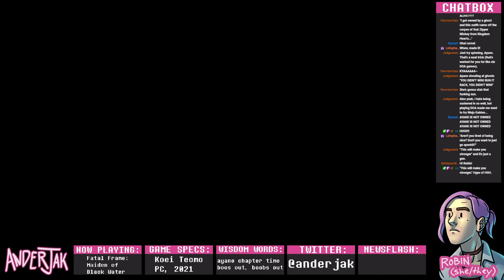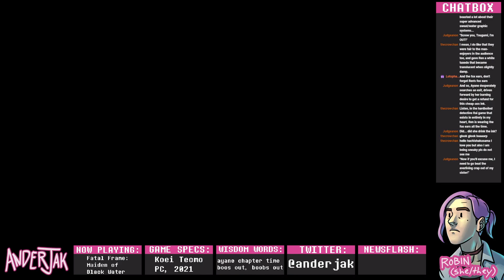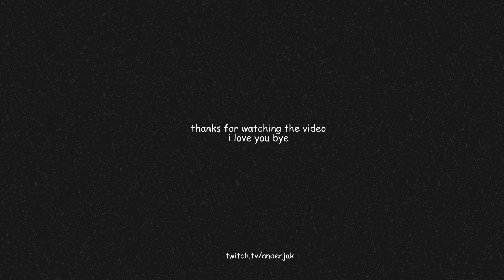Playing Fatal Frame: Maiden of Black Water! - 9 (FINALE!)